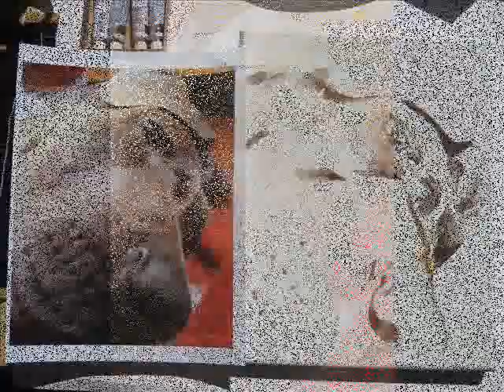Animal Aquarel/Watercolors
Aquarel/Watercolors of animals